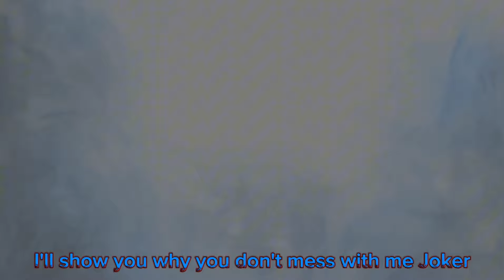CORRUPTION CRISIS CHAPTER TWO SONG THREE - INJUSTICE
Story:
After a quick battle during surrounded, the Adam duo takes off into the night sky, flying through a rift into the evil universe
There they face a one on one  battle
Batman vs joker

Credits
Vocals by random
Inst by mat
Adam art by Spons
Evil Adam art by dragged
Background by Spons
Editing by random
Thumbnail by Spons
Chroms by Roent